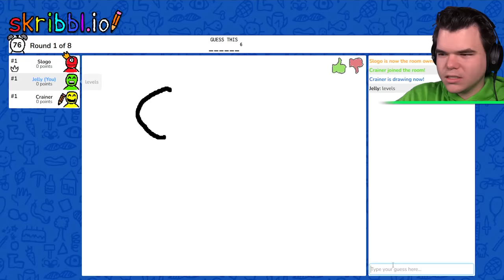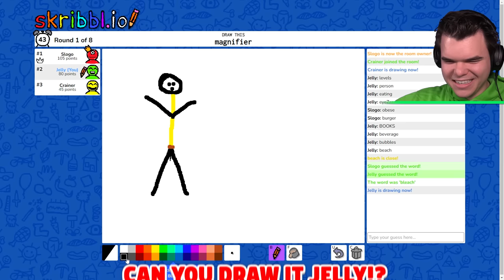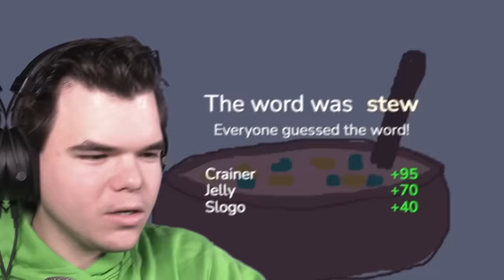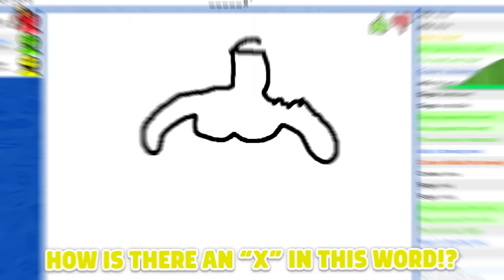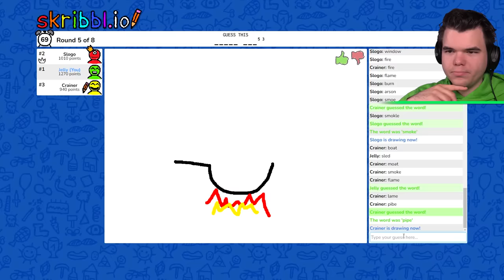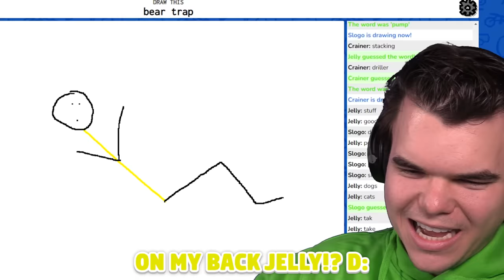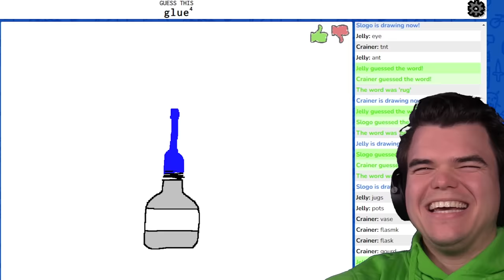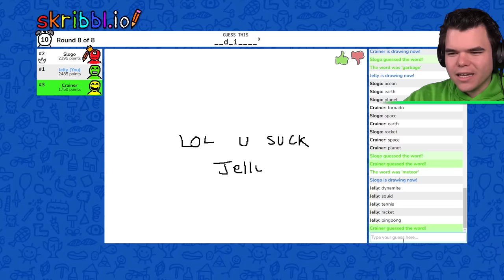Drawing Games Are Getting Out Of Hand! (Skribbl.io)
🛒 MERCHANDISE!

👪 MY FRIEND!